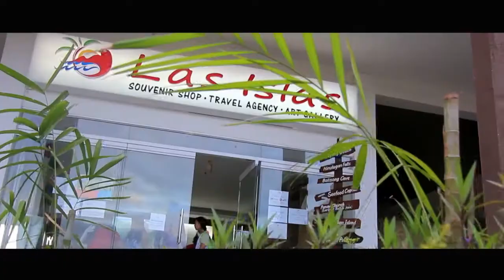Gigantes Islands, March 21, 2015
Open Tour Batch 1 March 21, 2015 by Las Islas Travel and Tours